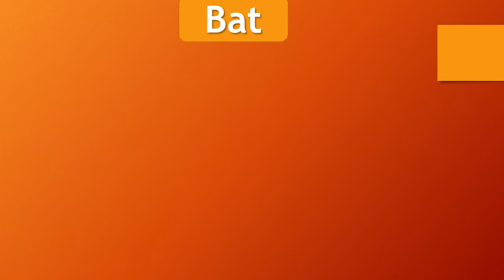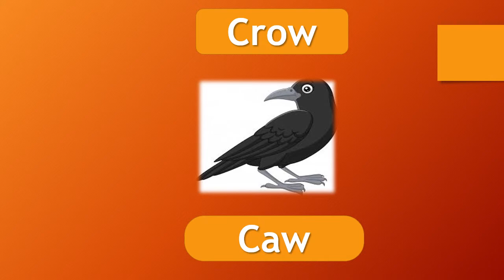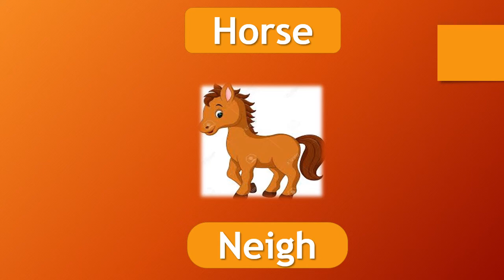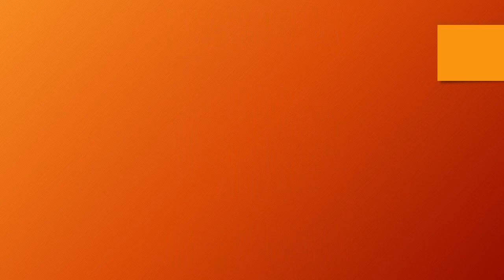Animal sounds for kids.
animalsounds. Learn animals and their sounds name. Animals and their sounds for children. Kids learning. Learn animals sounds. Animals and the sound they make. Animals sounds name. Names of animals and sound they produce. Learn animals names and their sounds. Sounds of animals.